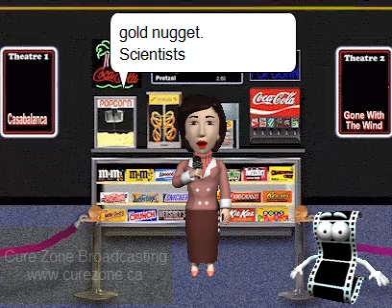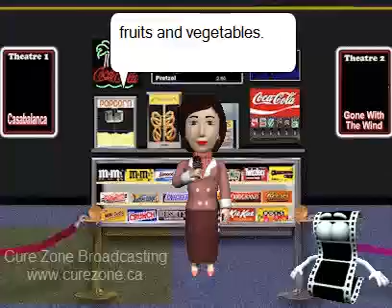Popcorn is healthier than fruits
Scientists report that popcorn, which is a 100% unprocessed whole grain, contains more of the highly healthy antioxidant substances called polyphenols than fruits and vegetables, if it isn't dipped in butter, oil or salt.